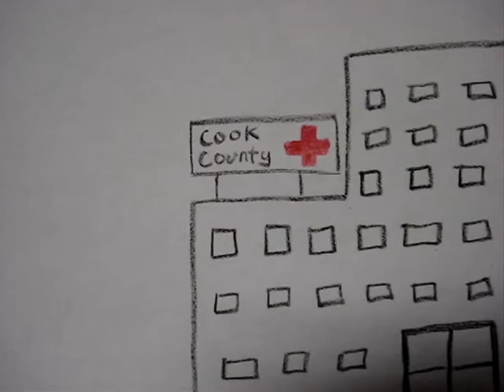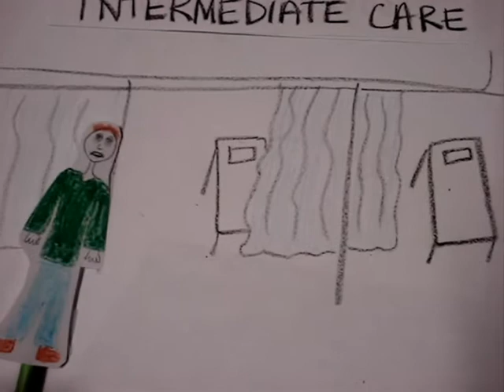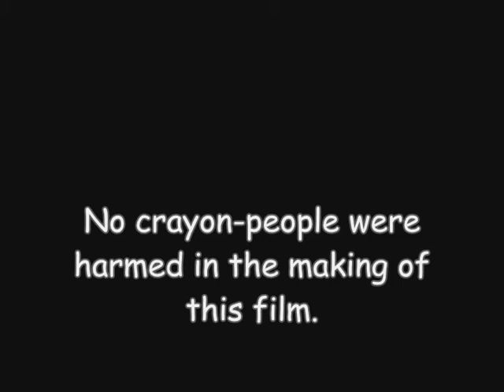Blink - Cook County Hospital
This is a presentation I made for extra credit in my psychology class.  It was based on a section of the book Blink and was intended to be more funny than educational.